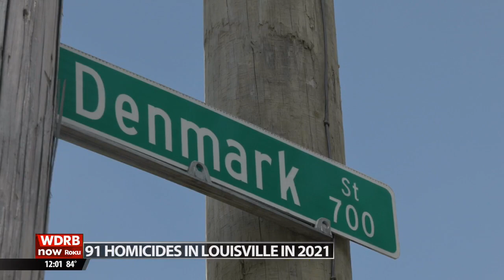LMPD detectives investigate after man found dead in Old Louisville as city surpasses 90 homicides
Police are investigating after a body was found in Old Louisville.

According to Dwight Mitchell, a spokesman for the Louisville Metro Police Department, the male victim was found on South Floyd Street, near East Ormsby Avenue, at about 8 a.m. Mitchell said he died from "some type of obvious trauma," but did not elaborate.